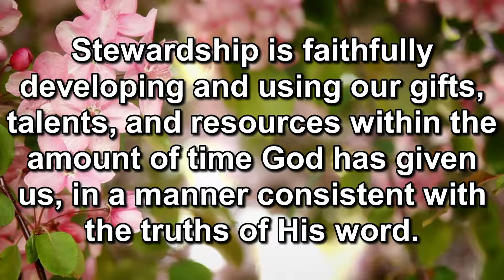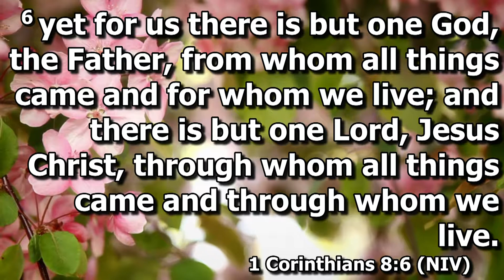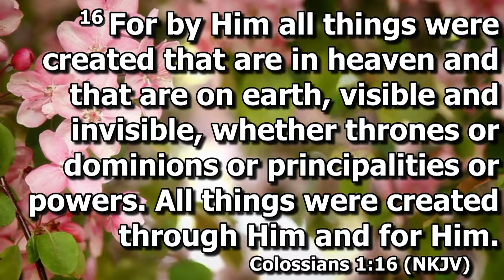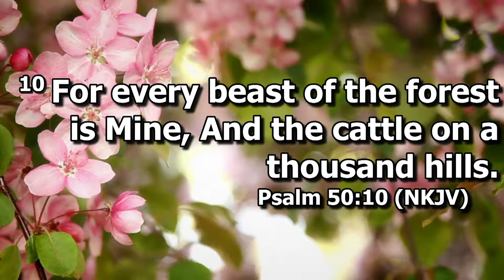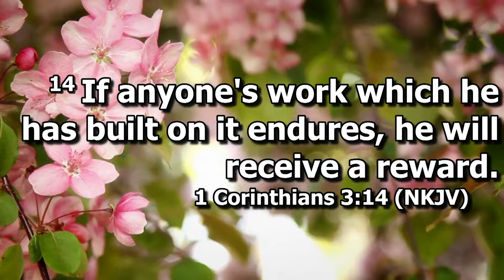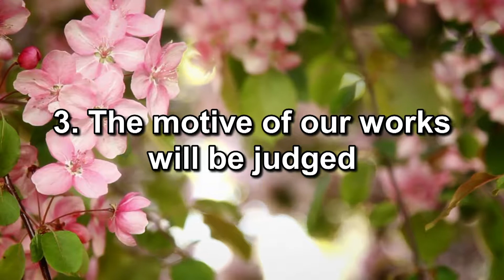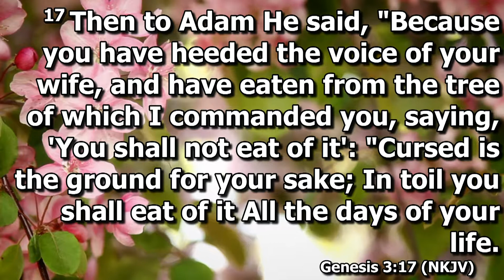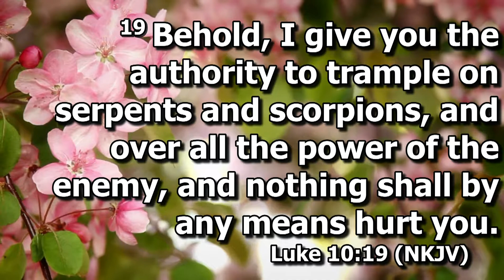Stewardship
Pastor Bob Radford